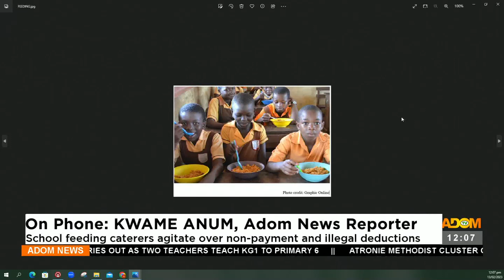School Feeding Caterers Agitate Over Non-Payment and Illegal Deductions (13-02-23)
School Feeding caterers agitate over non-payment and illegal deductions
 - Premtobre Kasee on Adom TV